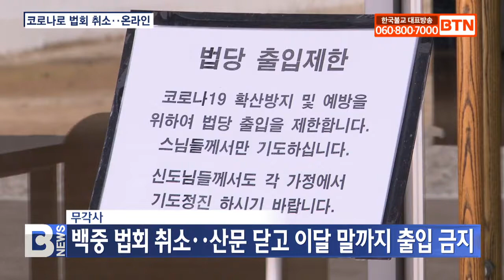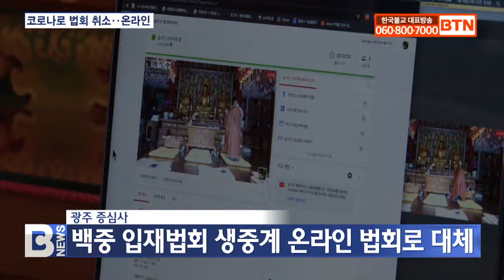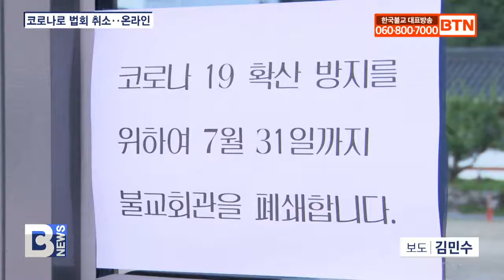[BTN뉴스] 코로나19로 법회 취소..온라인으로 대체